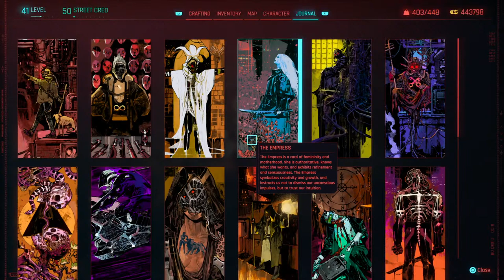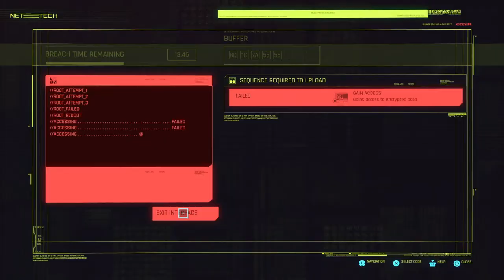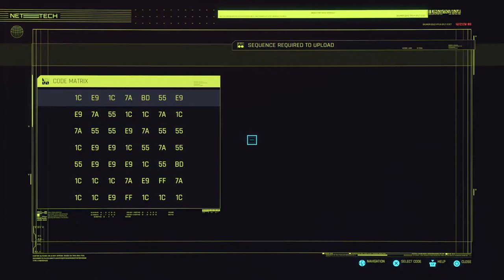Things of Play.